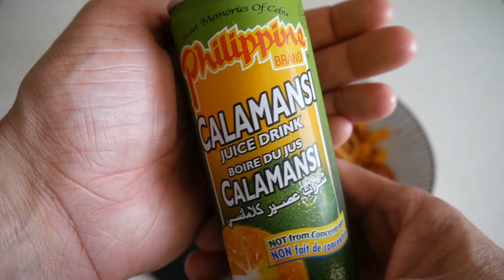TOP 10 BEST FOOD 2018 – Mmmmmhhhhh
Here is my list with the TOP 10 BEST FOOD of 2018. It was an amazing year with plenty of delicious meals from various countries. And I can't wait to find more amazing food in 2019.

Which meal will be number one? Let's find out...